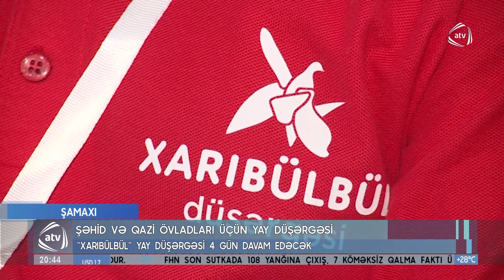Şəhid və qazi övladları üçün yay düşərgəsi